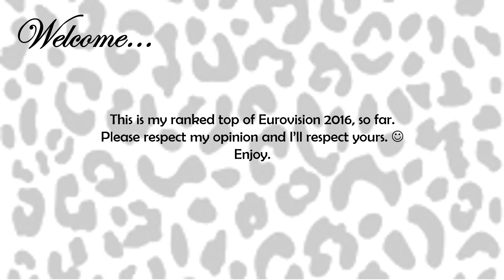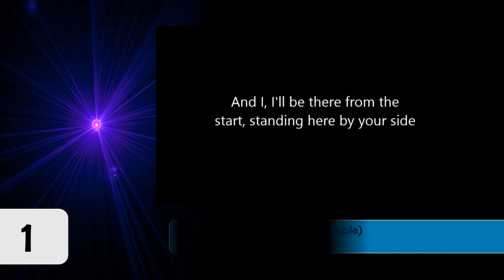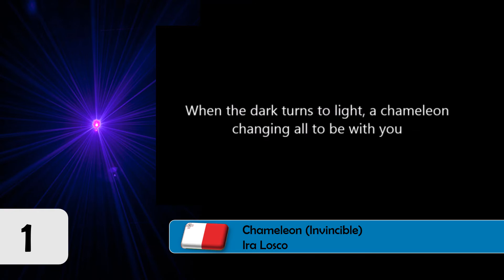Eurovision 2016: Top 5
This is my current top for Eurovision Song Contest 2016. There are five entries.
Please respect my opinion, for that is all it is. I will respect yours too.
Thank you and bon chance to all participants.